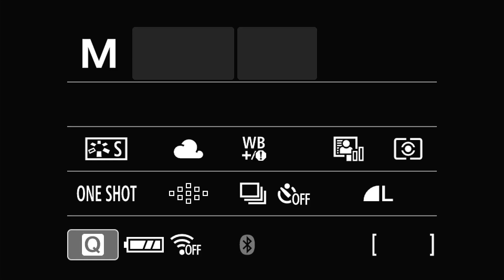Âncoras da sobrevivência (Atos 27:35) - Pr.Leandro Reis | Terça do Crescimento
Texto Bíblico: Atos 27:35

Somos a Igreja Deus Tem Mais e estamos Felizes em Recebe-lo em nosso Canal.
Para nos conhecer melhor visite o nosso portal

Nossos encontros:
- Terça do Crescimento - Terça Feira às 20:00H
- Escola de sabedoria - Domingo às 10:00H

Rua Orlando Rangel 96, Estrela do Norte, SG - RJ
Agradecemos a sua Atenção, não se esqueça de deixar o LIKE, INSCREVER-SE & ATIVAR O SININHO, Haaaaaa e compartilha nossos videos para podermos juntos pregar a Palavra de DEUS e ALCANÇAR mais e mais VIDAS...

Música